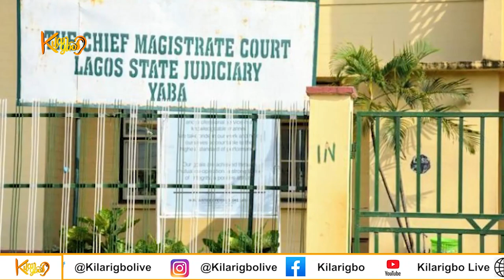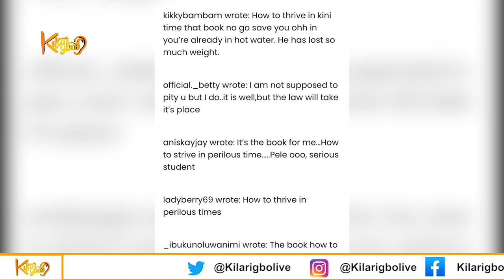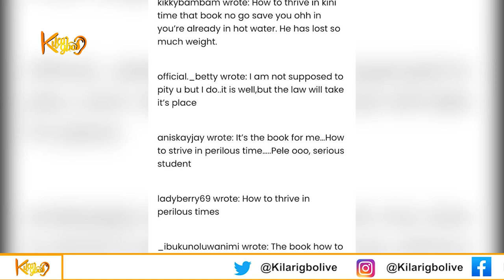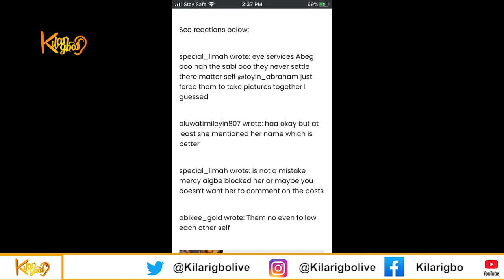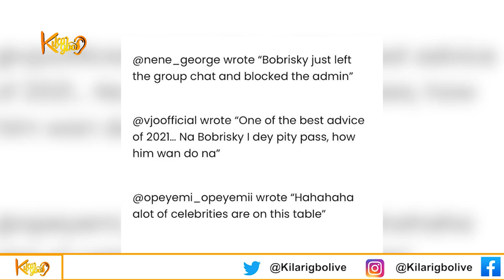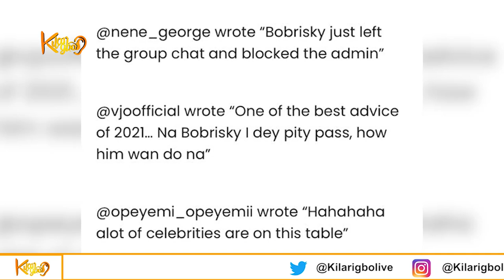Actor Sunkanmi Omobolanle and Wife Celebrate 10 Years| Mercy Aigbe, Iyabo Ojo Unfollow Each Other